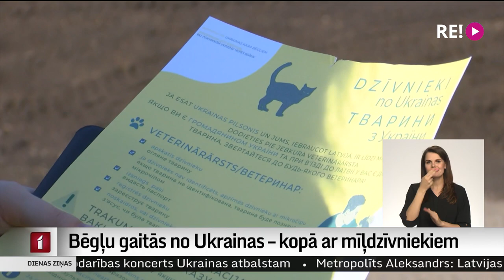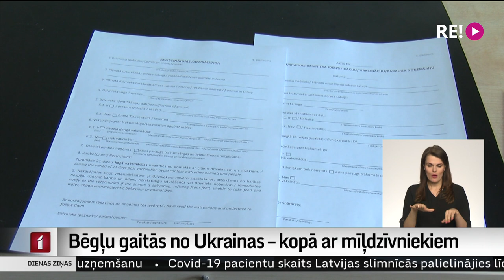Bēgļu gaitās no Ukrainas – kopā ar mīļdzīvniekiem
Kopā ar Ukrainas bēgļiem Latvijā ieceļojuši jau gandrīz 300 mājdzīvnieku. Lielākā daļa no viņiem nav saņēmuši poti pret trakumsērgu. Tas satrauc mūsu Pārtikas un veterināro dienestu. Latvijā trakumsērga ir izskausta, bet Ukrainā tā joprojām ir sastopama. Latvijā iebraucošie Ukrainas iedzīvotāji ir gatavi pildīt visas prasības, lai varētu dzīvot pie mums kopā ar saviem mīluļiem.